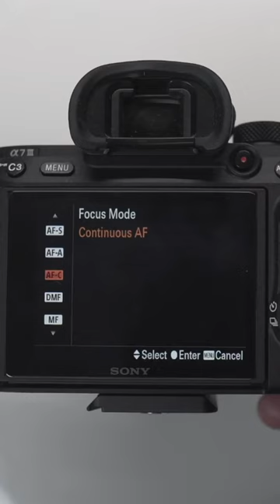Super cool looking hyperlapse! 🙌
My fav LUT

MY CURRENT GEAR:
My Main Camera
My 2nd Camera
Main Lens
Zoom Lens
Wide Lens
ND Filter
On Camera Microphone
Wireless Mic
Mini Camera Light
Camera Batteries
Camera Bag

MY OFFICE EQUIPMENT:
My Desk
Camera Monitor
Studio Mic
Studio Light
Desktop Widescreen Monitor

**Above are affiliate links, which means if you click a link and buy a product, at no extra cost to you, I make a little bit of commission to help me maintain my YouTube channel**